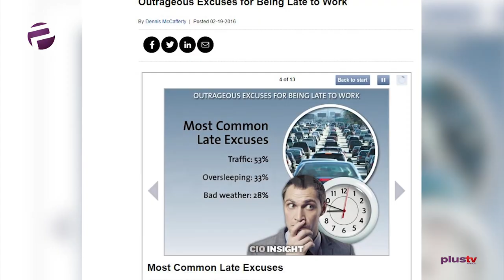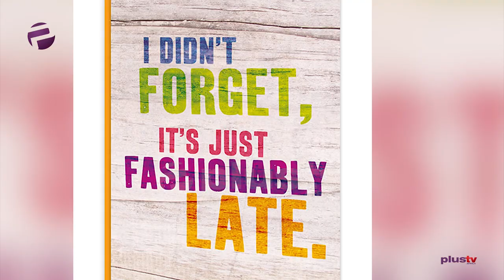African Time: WHY NIGERIANS CARRY LAST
The Advocate Episode 31 - Crime and Prejudice

Ekene is stating unequivocally that our culture of lateness is due to arrogance.